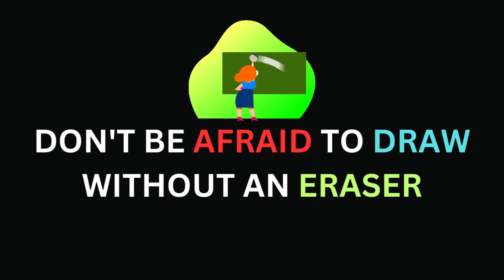How to draw lips with tongue 👅 | pencil sketching | step by step | Anyone Can Draw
Lips with Tongue drawing tutorial video for beginners

Hi, welcome to Anyone can draw
How to draw Mouth and Tongue

This video is about drawing a pair of beautiful noses and mouths with simple and easy pencil sketching techniques. I've used charcoal pencils in this drawing.

1) HB Pencil
2) Paper Stump
3) 6B Pencil

ART BY
Sudha Subbaiyan.